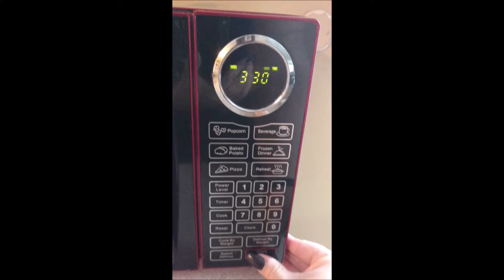Evol frozen meal, Got It Free from Influenster EatwellBeWell Voxbox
I received a coupon for this Evol frozen meal for free. Influenster is an amazing review site that sends out a box called VoxBox with products and coupons to review.